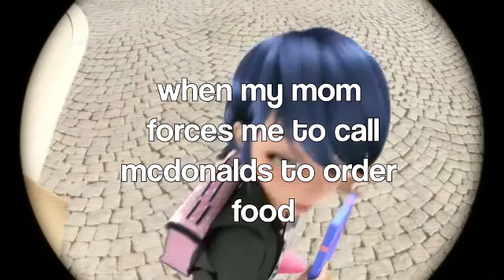i edited miraculous ladybug while desperately waiting for season 5 to come out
i edited a miraculous ladybug episode (the bubbler)
miraculous ladybug season 5 HOPEFULLY will be coming out soon, and while i wait- i mean i might as well edit an episode or two :0

SOCIALS:
our instas- @piannolieyt / @worthearthyt
our channels-

sub count: 281..you guys are the best!